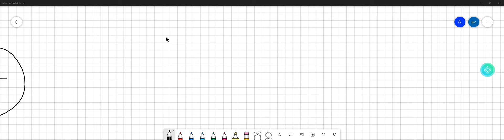Question 1 3 pts For every molecule of glucose that is oxidized, in Glycolysis; [Select ] ATP molec…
Question 1 3 pts For every molecule of glucose that is oxidized, in Glycolysis; [Select ] ATP molecules are produced: In pyruvate oxidation and citric acid cycle_ Select ] ATP molecules are produced: In oxidative phosphorylation; Select ] ATP molecules are produced: